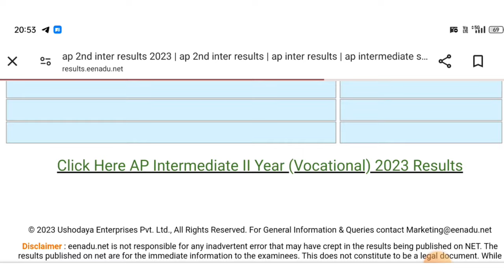how to check ap inter results 2024 || ap inter results direct link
results link

Ap Inter Results 2024 date, Ap Intermediate Results
2024, Ap Intermediate results 2024 date, Ap Inter
results 2024 date, Inter Results 2024 Ap, intermediate
results 2024 Ap date, inter results 2024 Ap Date, ap
inter results 2024 latest update, ap Intermediate results
2024 latest update, ap inter results 2024 latest news, ap
inter results 2024, ap inter results 2024 today news, ap
inter results 2024 date, ap inter results 2024 latest news
date